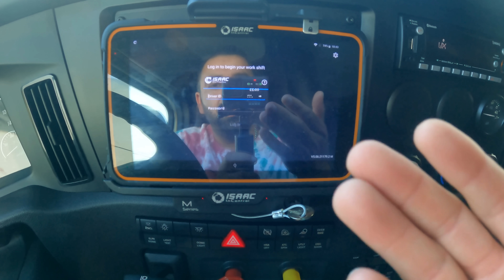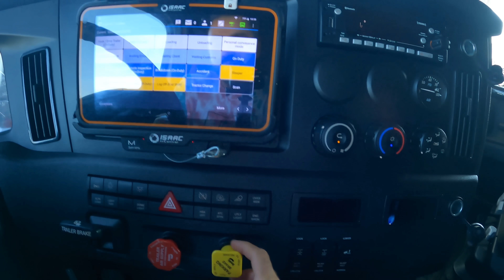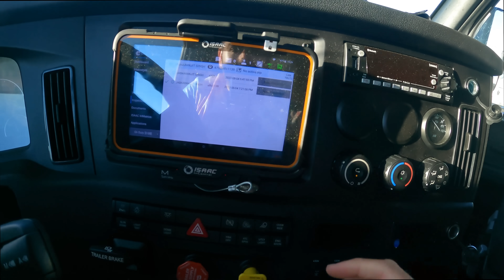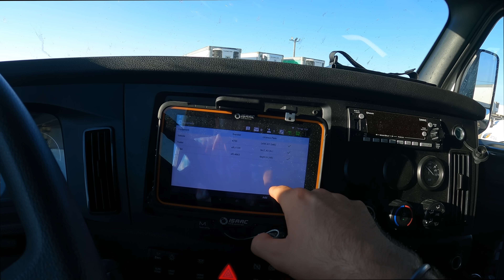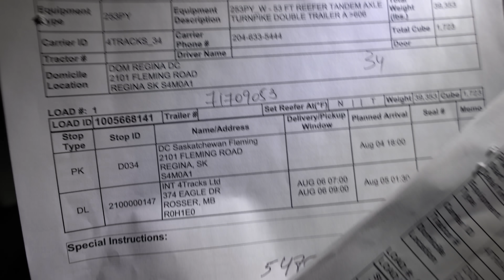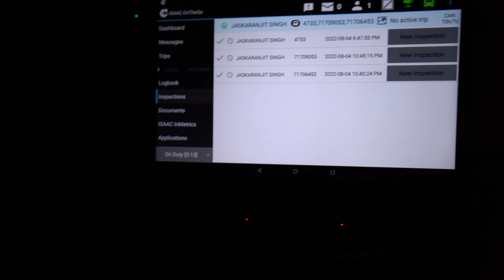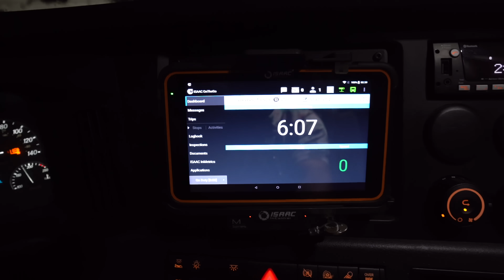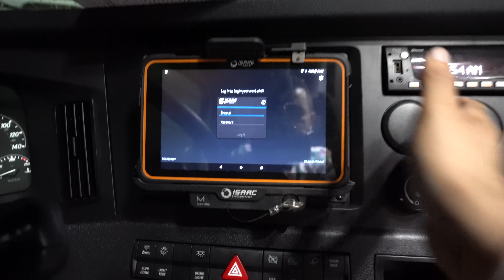new Truck mai E-Log ne popat kar diya | Log Book Canada Trucking